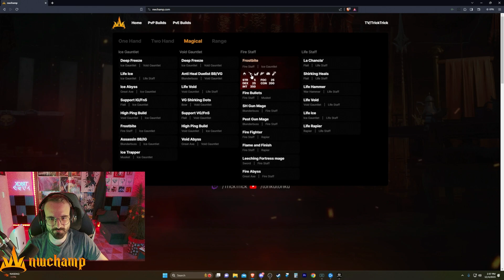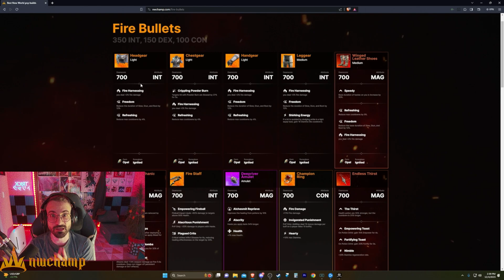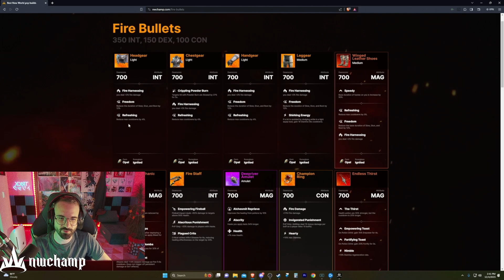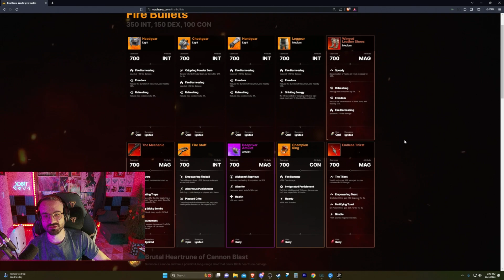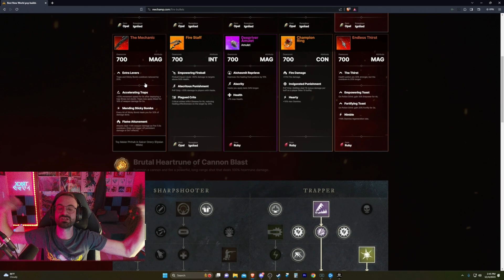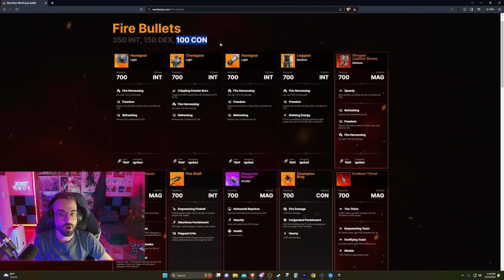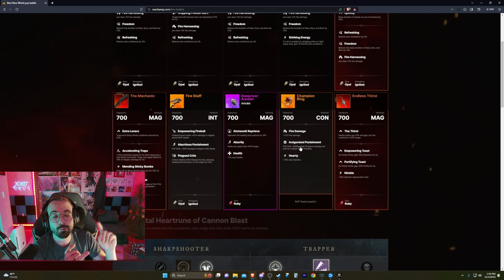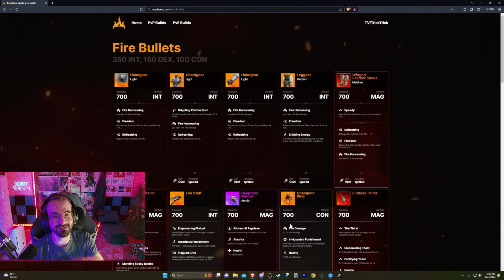The Fast - Musket/Firestaff PvP Build For S4 - New World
For any question you can leave a comment or visit my twitch channel.